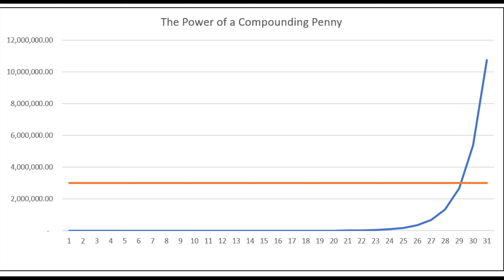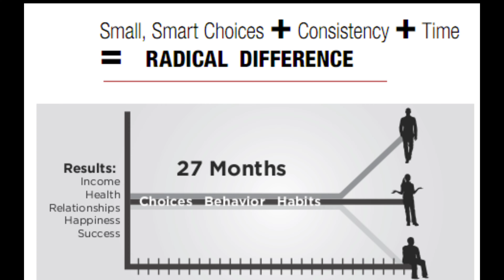The Compound Effect - Darren Hardy | Book Review - 2 | Factopedia